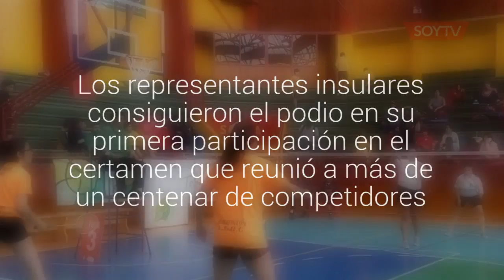Selección chilota de bádminton brilló en el Nacional de Temuco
Los representantes insulares consiguieron el podio en su primera participación en el certamen que reunió a más de un centenar de competidores.